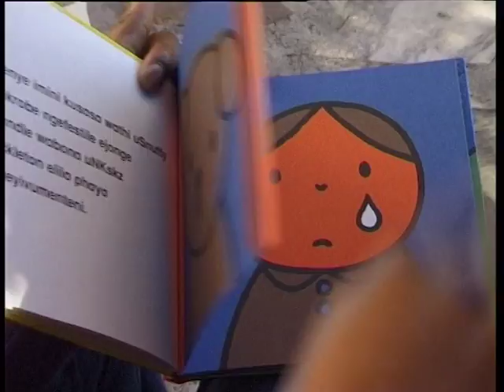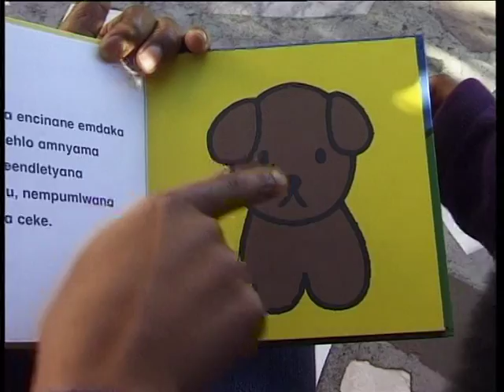Beginning with Books 3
Sharing books with little ones – highlighting connecting through emotions and language

Reproduced with kind permission of the Centre for the Book, Cape Town
Director and producer: Margie Orford
Scriptwriter: Carole Bloch